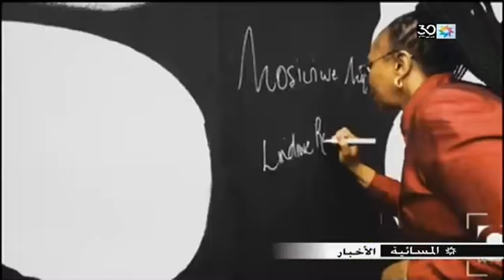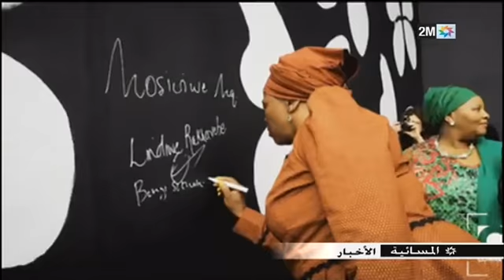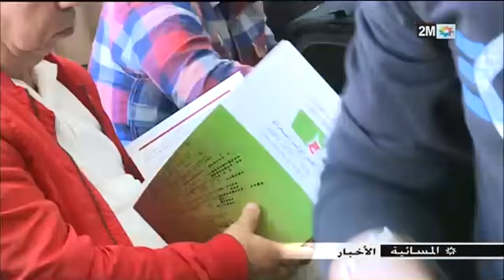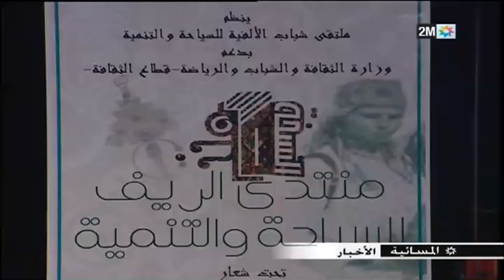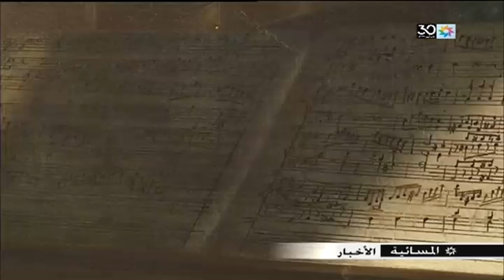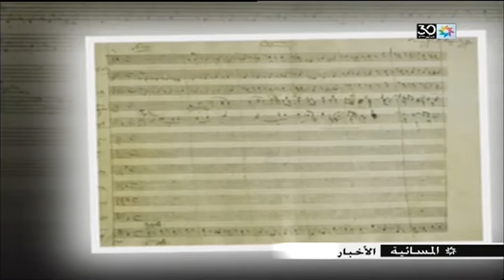أخبار المغرب المسائية اليوم 15 نونبر 2019 على القناة الثانية 2M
video was not for minors and children.

نحيطكم علما ان قناة Akhbar Maghribiya تنقل لكم كل الاخبار من المدن المغربية التالية :
الرباط Rabat تمارة Témara القنيطرة Kénitra سلا Salé فاس Fès مكناس Meknès تازة Taza الصويرة Essaouira مراكش Marrakech قلعة السراغنة El kelaa des sraghna آسفي Safi الحسيمة Al Hoceima الناظور Nador سبتة Ceuta مليلية Melilla طنجة Tanger أصيلة Asilah تطوان Tétouan أكادير Agadir الداخلة Dakhla جرادة Jrada

كمت قناتنا تهتم ب :
البرلمان المغربي عاجل akhbar alyawm هام للمغاربة بوابة الفن اخبار المغرب اليومية   maroc akhbar yawmia    akhbar maroc    الرباط
البرلمان بالرباط Maroc Akhbar Yawmia أخبار خبر أخبار المغرب عاجل الملك محمد السادس سعد المجرد
Artiste : __url_artiste__

اخبار المغرب العاجلة, للا سلمى 2019, lalla salma اخر الاخبار